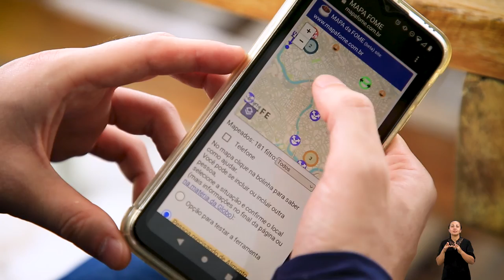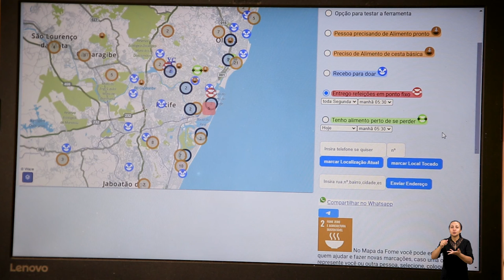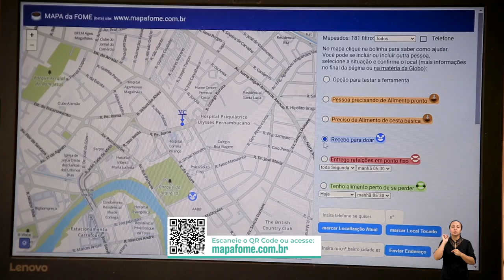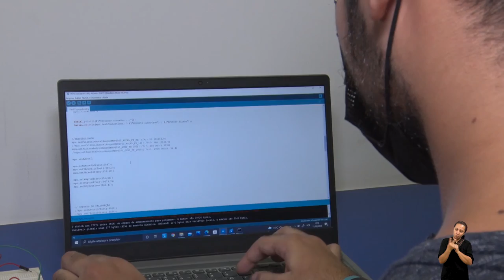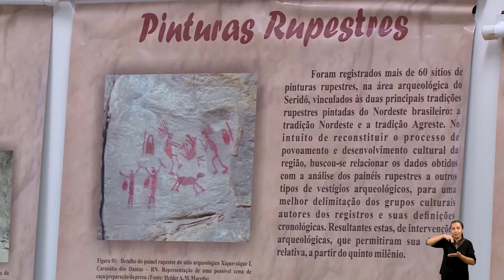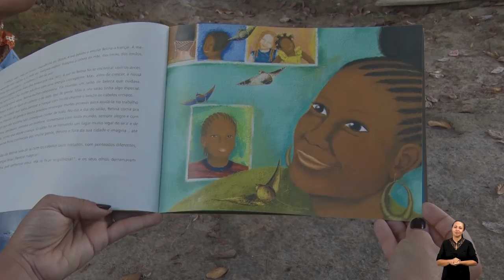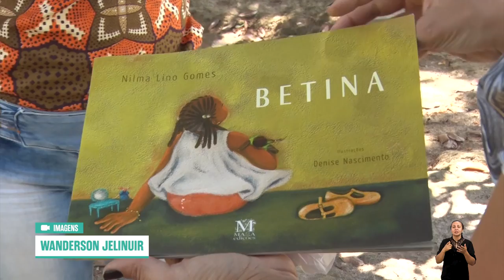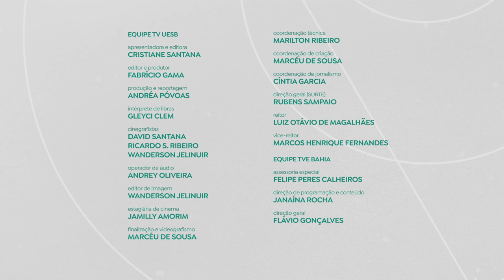UNIVERCIÊNCIA #38 Combate à fome, perfilógrafo em rodovias, sítios arqueológicos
Neste sábado (07), às 14h30, o Univerciência vai mostrar uma ferramenta que ajuda populações em situação de rua no combate à fome, e uma solução de baixo custo para avaliar a qualidade das rodovias. O programa destaca ainda um estudo de sítios arqueológicos e a literatura na construção das representações de crianças negras. Sempre aos sábados, o Univerciência é exibido também em horário alternativo às segundas-feiras, às 20h30.

Um estudante de Ciência da Computação da Universidade Federal de Pernambuco (UFPE) desenvolveu um aplicativo interativo entre instituições de caridade e população em situação de rua. Intitulada Mapa da Fome, a ferramenta aponta a localização das pessoas em situação de rua e que tipo de alimento elas estão precisando. No programa, o telespectador vai conhecer como surgiu a ideia da ferramenta, o processo de desenvolvimento e como o cidadão pode colaborar.

Com o objetivo de auxiliar no controle de qualidade de rodovias, pesquisadores do Laboratório de Topografia e Transportes da Universidade Federal de Sergipe (LTT-UFS) desenvolveram um perfilógrafo de alto rendimento, equipamento que serve para medir a rugosidade e a qualidade das estradas. Por meio de sensores inerciais, o perfilógrafo permite medir o perfil longitudinal da via durante o contato direto do veículo automotor com o pavimento.

O Univerciência vai exibir também o trabalho de estudo e mapeamento de sítios arqueológicos desenvolvido por pesquisadores da Universidade Federal do Rio Grande do Norte (UFRN), no Seridó Potiguar, onde gravuras rupestres dão indícios da ocupação pré-histórica na região. Os registros encontrados ajudam a compreender a história do lugar e das pessoas que ali vivem.

Ainda nesta edição, o programa apresenta uma pesquisa da Universidade Estadual do Sudoeste da Bahia (UESB) que analisa, por meio de obras ilustradas, a contribuição da literatura na construção da identidade étnico-racial na educação e na discussão das representações de crianças negras em histórias infantis. Além de trazer importantes reflexões sobre as representações de crianças afrodescendentes nos livros infantis, a pesquisa sugere aos professores da Educação Básica e especialistas em Pedagogia, formas de trabalhar a literatura com temáticas voltadas às relações étnico-raciais na Educação infantil

SERVIÇO:
Programa Univerciência
Sábado (07), às 14h30. Horário alternativo às segundas-feiras, às 20h30